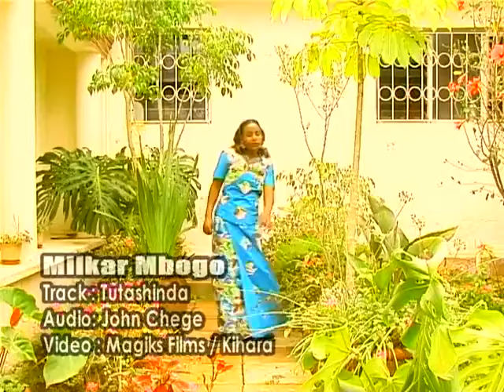Milka Mbogo - Tutashinda (Official Video)